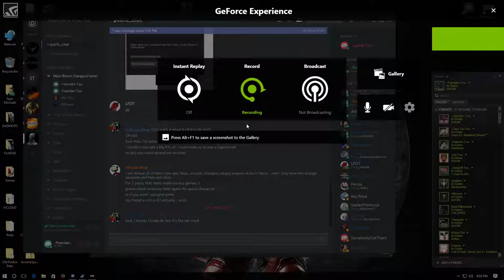vortex / lightning / helix action